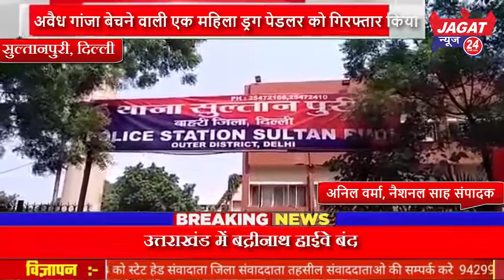सुल्तानपुरी थाना पुलिस टीम द्वारा अवैध गांजा बेचने वाली एक महिला ड्रग पेडलर को गिरफ्तार किया ...